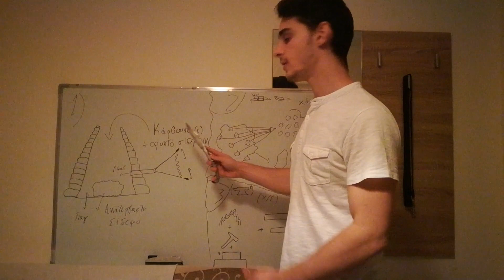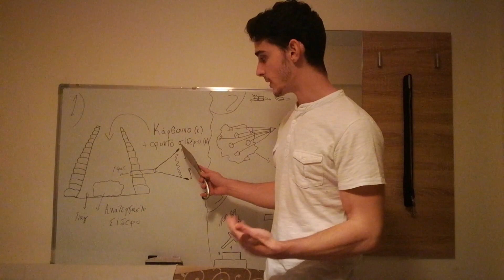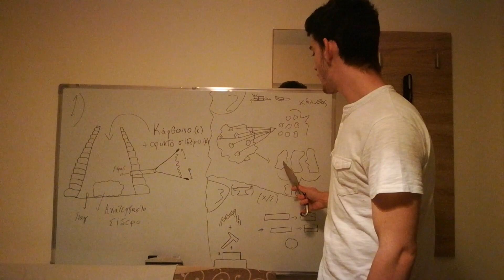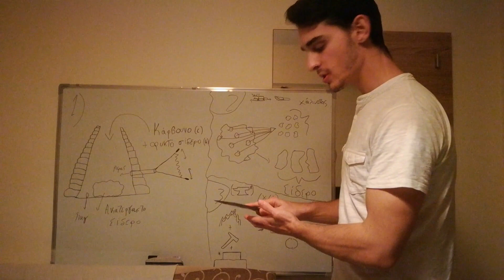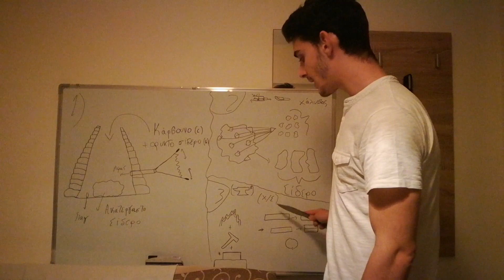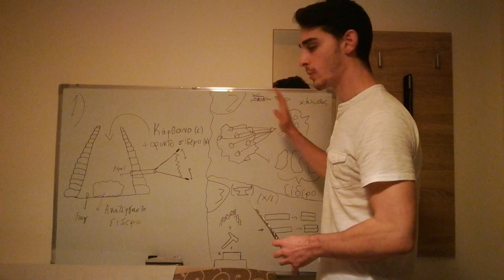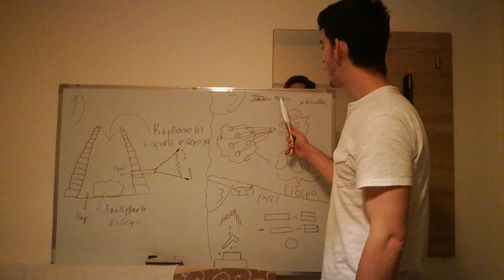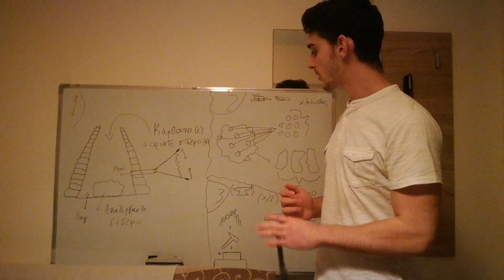Παραγωγή σιδήρου και ατσαλιού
Από την εποχή του σιδήρου μέρι τον ύστερο μεσαίωνα